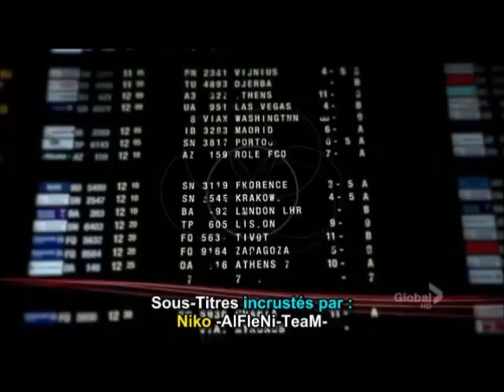Touch !!! and just...GOooo...